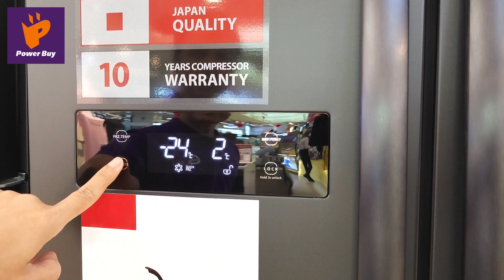ออกแบบมาเพื่อครอบครัวของคุณ TOSHIBA ตู้เย็นไซด์ บาย ไซด์ รุ่น GR-RS682WE-PMT(06)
ออกแบบมาเพื่อครอบครัวของคุณ TOSHIBA ตู้เย็นไซด์ บาย ไซด์ ( 19.4 คิว ,สี Black Titanium) รุ่น GR-RS682WE-PMT(06) ถึงเวลาของตู้เย็นใหม่ที่ให้มากกว่าความเย็น บอกลาเสียงรบกวนที่กวนใจ❄️

💜เรามาชม Power Buy Guru นักรีวิวสินค้าจาก Power Buy รีวิวการใช้งาน และฟีเจอร์เด่นๆ ของตู้เย็นรุ่นนี้กันเลย และหากรับชมรีวิวจบแล้ว อยากได้ตู้เย็นตู้ใหญ่ เรียบหรูอย่ารอช้า!! ช้อปได้เลย